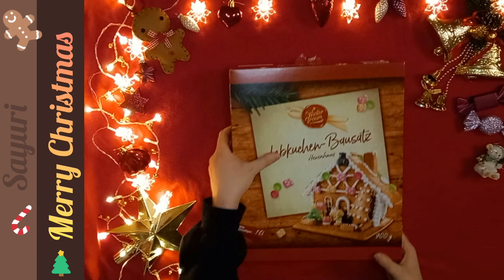Christmas Special Gingerbread House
Hello,

i hope everybody had a nice christmas and a happy new year.
Thanks to my boyfriend who made the sounds.

See you